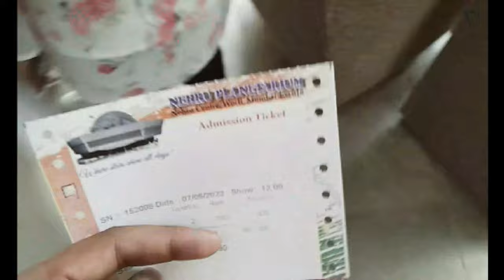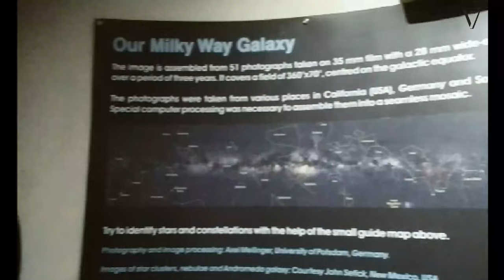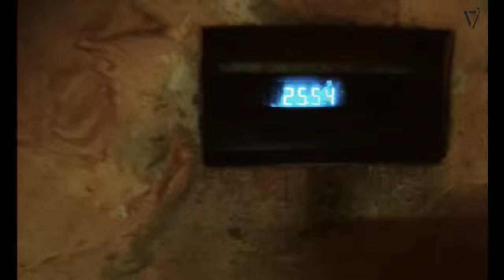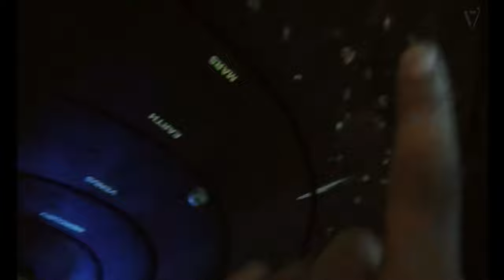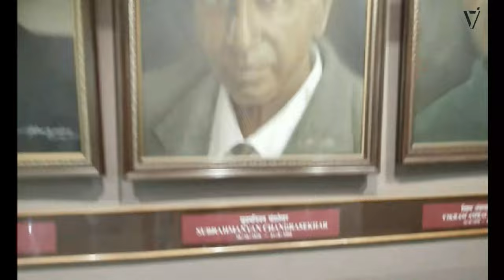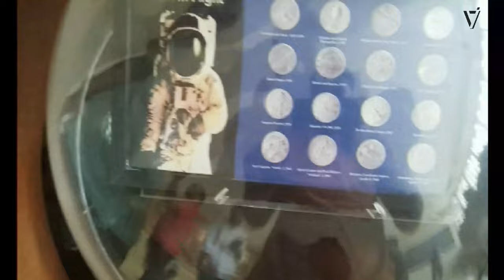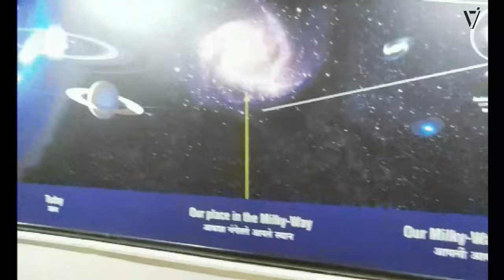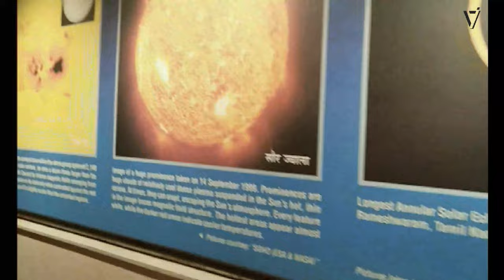Ignite Your Curiosity: Nehru Planetarium Mumbai Show Unveiled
nehru planetarium mumbai show video
Video Creator Details here.

Another Site Link

nehru tarragon
Ignite your curiosity nehru planetarium mumbai show